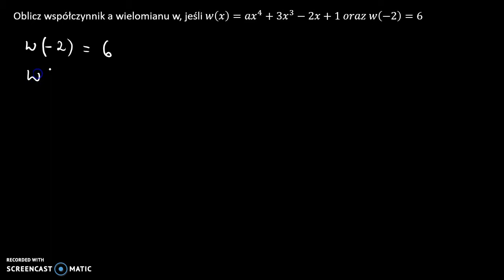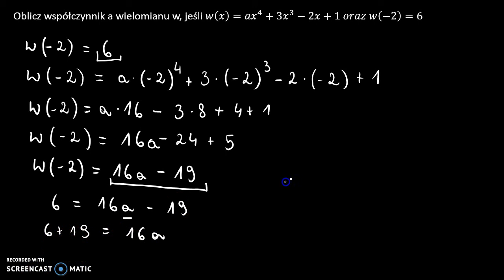Współczynnik wielomianu a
Wyznacz współczynnik a wielomianu.

Film powstał jako pomoc do kart pracy, które znajdują się na stronie w zakładce: MATMA: WIELOMIANY: WSPÓŁCZYNNIKI I STOPIEŃ WIELOMIANU.